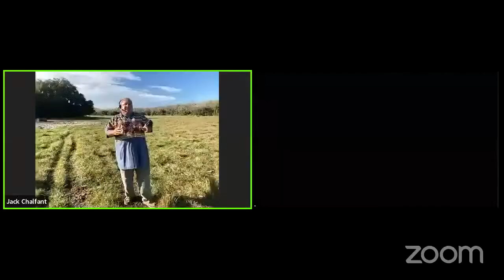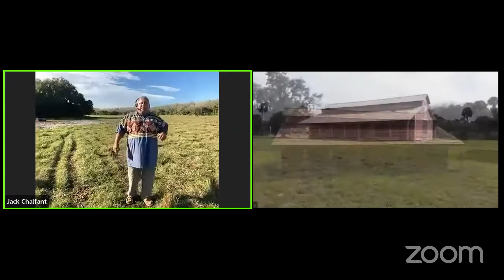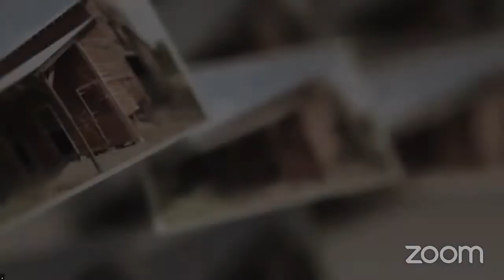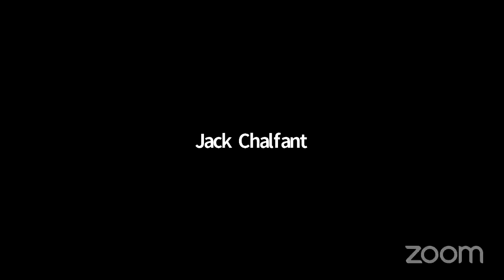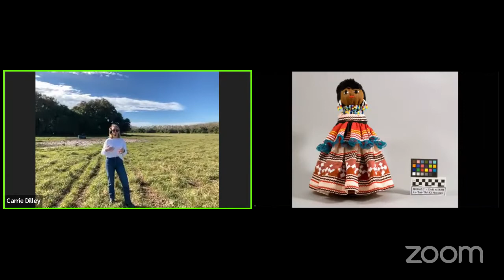LIVE Virtual Farm Field Trip to Seminole Tribe of Florida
Join us LIVE for our virtual field trip with the Seminole Tribe of Florida!  A deep connection to the land is a hallmark of Seminole tradition. Today the Tribe has six reservations throughout Florida and over 4,000 enrolled Tribal members. The Seminoles have raised cattle for centuries and are currently one of the largest producers in the country.

The tour will highlight the two largest reservations, Big Cypress and Brighton, and showcase the Tribe’s longstanding history of agriculture and animal husbandry. Take a walk through McDaniel’s Ranch, next to the Big Cypress Reservation, and learn about the vast history of cattle keeping and modern enterprises.

Journey to the Brighton Reservation and visit the Red Barn, built in 1941. The barn has served many purposes for the Tribe over the years—from home of the modern Seminole cattle industry to a meeting place for the forming of the democratic government—and stands today as a symbol of the Tribe’s focus on community and proud entrepreneurial spirit.